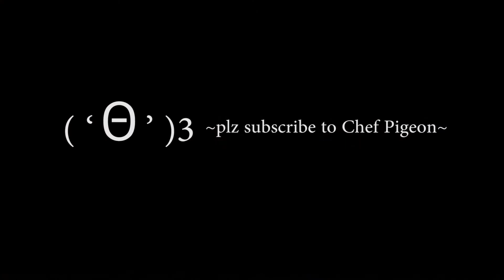Vegan Chocolate Mousse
Ingredients:
Cocoa Powder (optional)
1 package Silken Tofu
1 vegan dark chocolate bar (I used orange and almond flavor)
2 Oz. Espresso (powdered is fine)
1 tsp. vanilla extract
1 cup white sugar
Coconut flakes (for garnish)

ChefPigeon.com